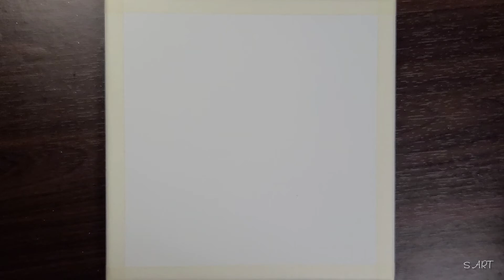🍭솜사탕 구름그리기│Satisfying│Candy Cloud Painting│취미로그│집콕취미│아크릴화 그리기│취미미술│Color ASMR #21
안녕하세요 S ART 입니다.
오늘은 몽글몽글 솜사탕구름을 그려봤어요
즐겁게 시청하시고 행복한 주말 보내세요:)*